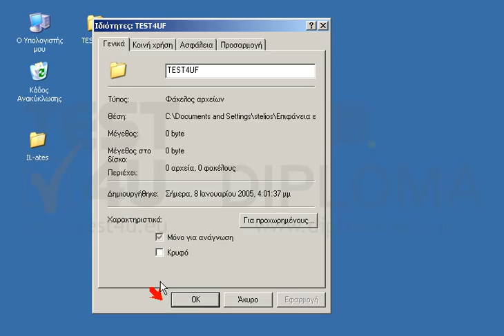Ορίστε σαν κρυφό τον φάκελο TEST4UF που βρίσκεται στην επιφάνεια εργασίας.